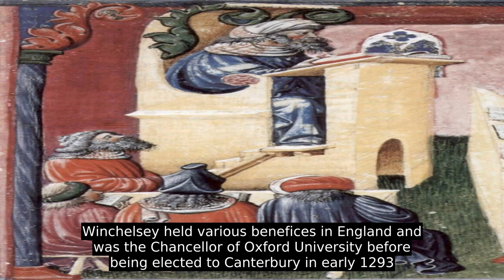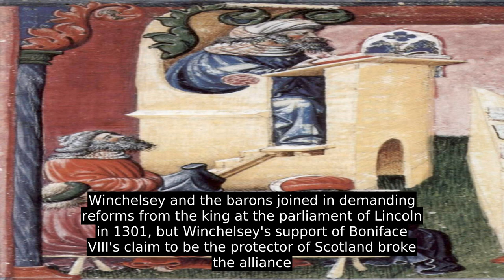Robert Winchelsey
Winchelsey held various benefices in England and was the Chancellor of Oxford University before being elected to Canterbury in early 1293